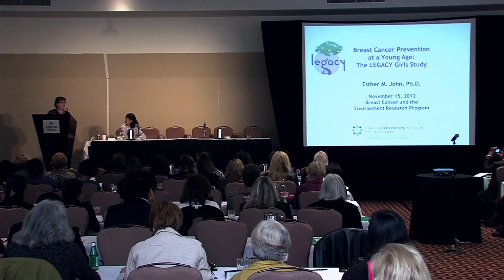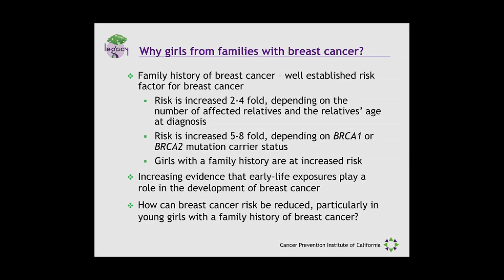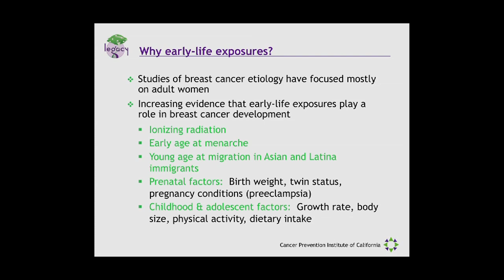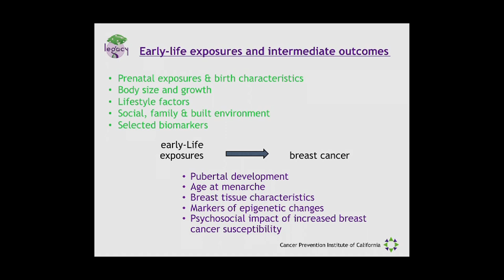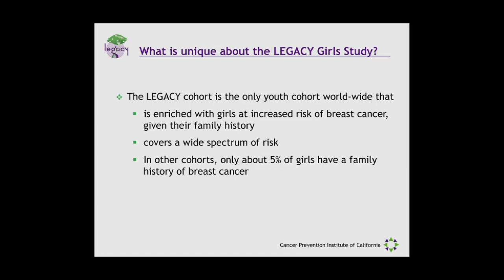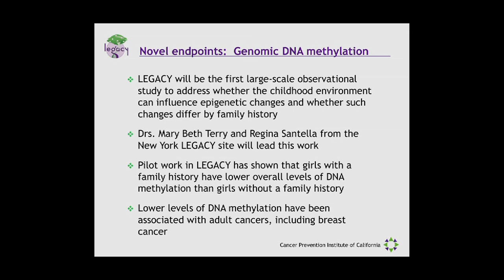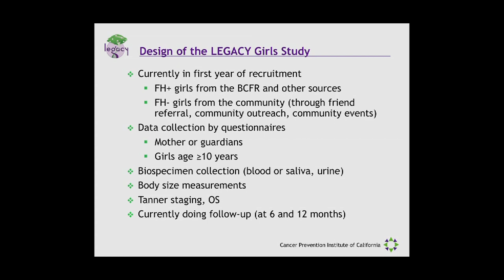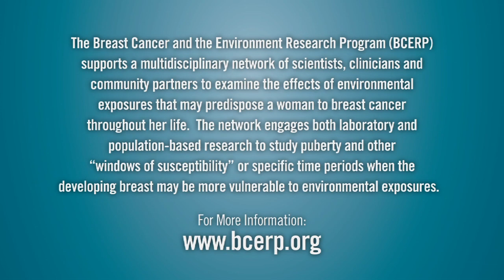Breast Cancer Prevention at a Young Age: The LEGACY Girls Study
Studies attempting to identify breast cancer risk factors have focused mainly on genetics and lifestyle in adult women. However, there is growing evidence that young girls may be particularly sensitive to exposures (e.g., ionizing radiation exposure, childhood and adolescent growth, body composition, and physical activity) that are associated with either initiation of breast cancer or protection against breast cancer. Series: "Breast Cancer Prevention and Treatment" [5/2013] [Health and Medicine] [Show ID: 25023]